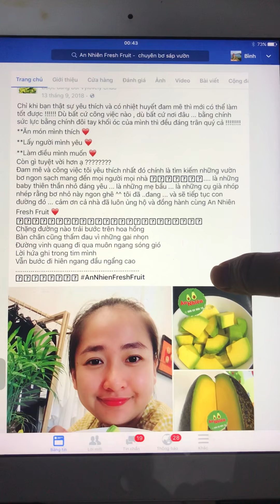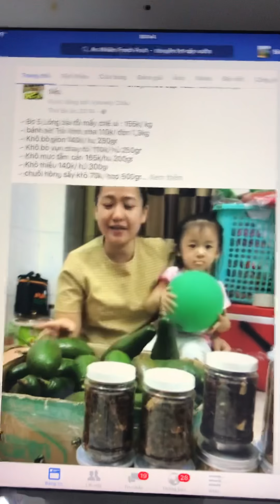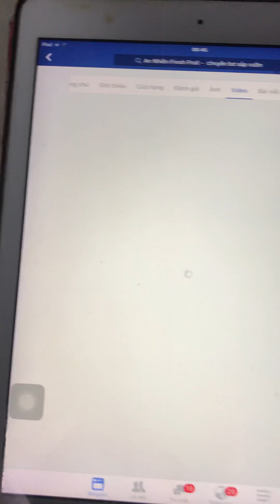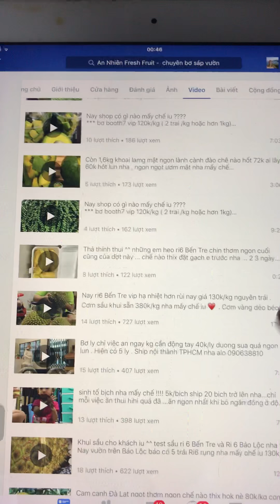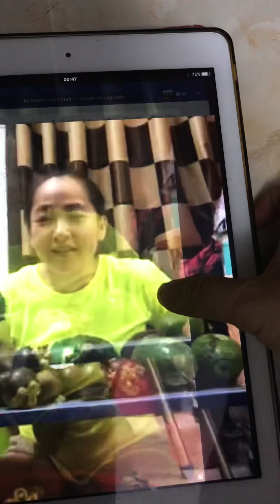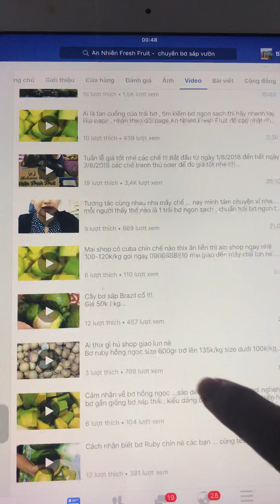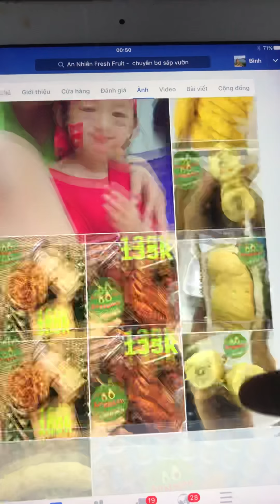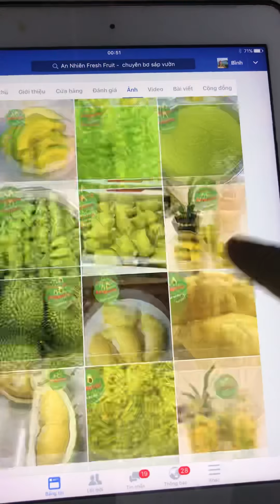Giới thiệu đến cả nhà về An Nhiên Fresh Fruit chuyên bơ sáp vườn, fan avocado hãy về đội của mình nè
Đây là clip giới thiệu về hoạt động của An Nhiên tren face nha cả nhà . Cả nhà ai iu thích bơ hãy theo dõi An Nhiên Fresh Fruit để được thưởng thức những loại bơ ngon nhất hiện nay  avocado
Chỉ khi bạn thật sự yêu thích và có nhiệt huyết đam mê thì mới có thể làm tốt được ! Dù bất cứ công việc nào , dù bất cứ nơi đâu ... bằng chính sức lực bằng chính đôi tay khối óc của mình thì đều đáng trân quý cả !
**Ăn món mình thích ❤
**Lấy người mình yêu ❤
**Làm điều mình muốn ❤
Còn gì tuyệt vời hơn ạ ?
Đam mê và công việc tôi yêu thích nhất đó chính là tìm kiếm những vườn bơ ngon sạch mang đến mọi người mọi nhà 🥑🥑🥑🥑🥑🥑🥑. là những baby thiên thần nhỏ đáng yêu ... là những mẹ bầu ... là những cụ già nhóp nhép rằng bơ nhỏ này ngon ghê ^^ tôi đã ..đang ... và sẽ tiếp tục con đường đó ... cảm ơn cả nhà đã luôn ủng hộ và đồng hành cùng An Nhiên Fresh Fruit ❤
Chặng đường nào trải bước trên hoa hồng
Bàn chân cũng thấm đau vì những gai nhọn
Đường vinh quang đi qua muôn ngang sóng gió
Lời hứa ghi trong tim mình
Vẫn bước đi hiên ngang đầu ngẩng cao